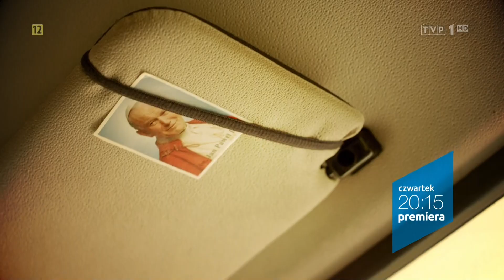Dekalog AD 2021 - Już jutro w TVP1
Widowisko filmowo - muzyczne oparte na Dziesięciu Przykazaniach Bożych zrealizowane z okazji 30. rocznicy pielgrzymki Jana Pawła II do Polski (1991 r.).
Udział biorą gwiazdy polskiej sceny i laureaci Voice of Poland. Wystąpią: Edyta Górniak, Pectus, Piotr Cugowski, Janusz Radek, Roksana Węgiel, Alicja Szemplińska, Marcin Sójka, Marta Gałuszewska, Krzysztof Iwaneczko, Kasia Dereń, Adam Kalinowski, Tadeusz Seibert, Anna Gąsienica - Byrcyn, Jan Traczyk oraz Bożena i Lech Makowieccy.

Ilustracją filmową widowiska jest wspólna wędrówka po górach trzech pokoleń mężczyzn - ojca, syna i wnuka (Jacek Lenartowicz, Lesław Żurek, Olivier Szot), ich obserwacje, doświadczenia i wzajemne relacje, czasem piękne, czasem trudne. Repertuar muzyczny stanowią utwory Lecha Makowieckiego, których treść jest oparta na Dekalogu.

Emisja w czwartek, 3 czerwca o godz. 20:15 w TVP1, a o 21:40 i 03:30 w TVP Polonia. O 23:50 w TVP3 Regionalna